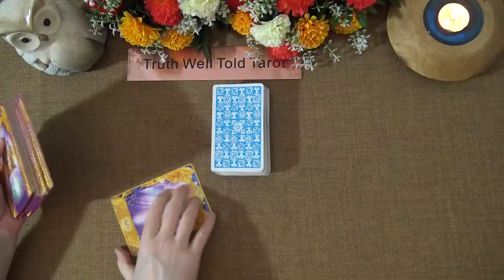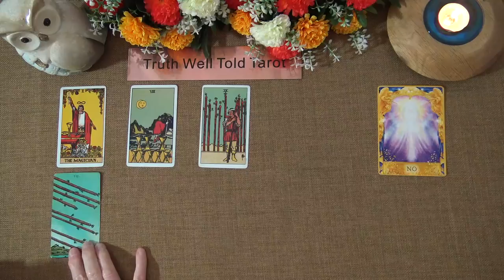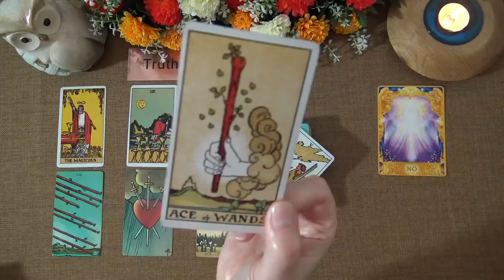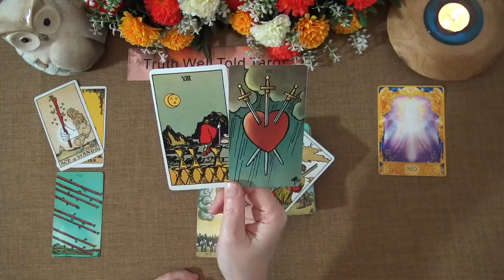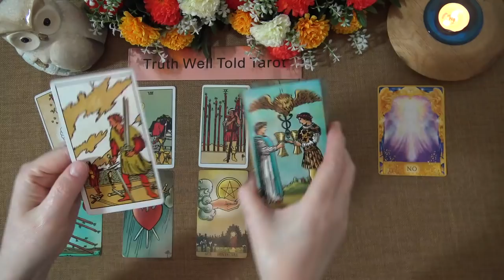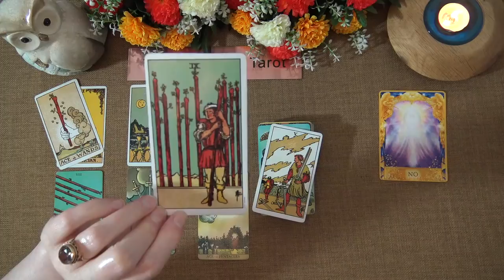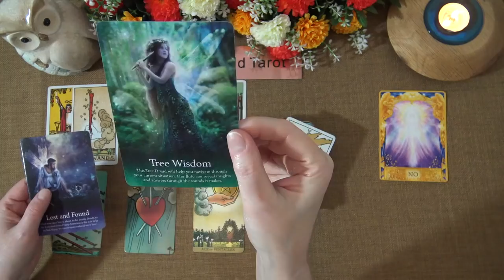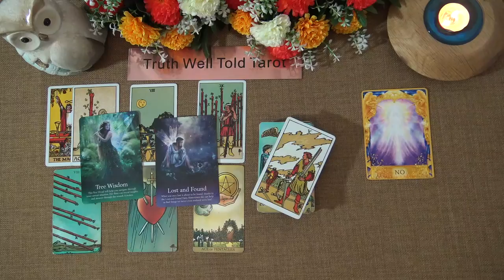LIBRA WEEKLY TAROT READING "SAYING 'NO' TO SOMEONE LIBRA" April 19th-25th 2021 Truth Well Told Tarot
Andrea xx